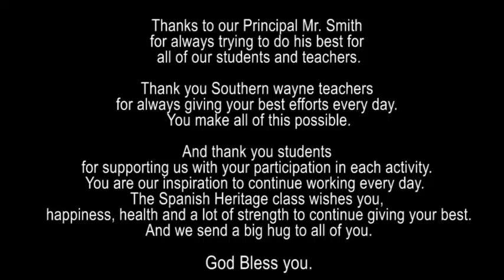Color esperanza 1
The idea of this video is to remind teachers that all of this hard work would not be possible without their help. In this video a student from the school sings beautifully.  We prepared this video with this student for almost two weeks. The idea is to remind teachers and people that although life is not easy and although life is a path full of challenges, difficulties, sadness and happy days,, it is worth going forward and it is worth giving their best every day. This video is a way of thanking you teachers for your amazing work.